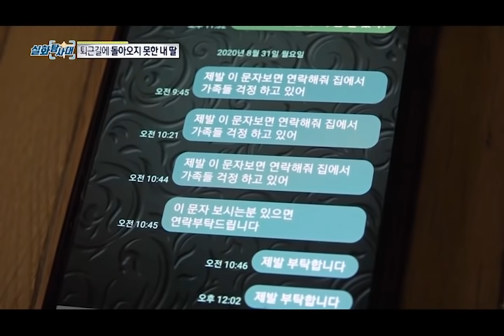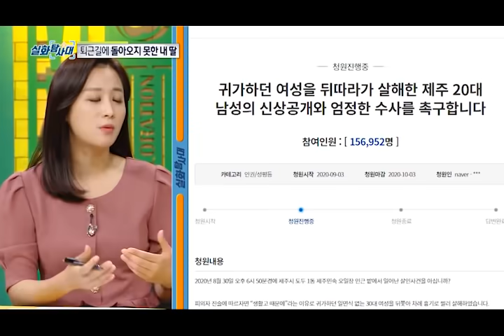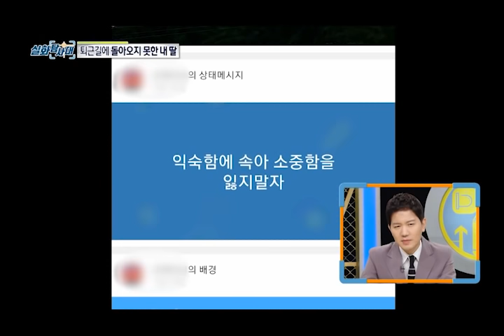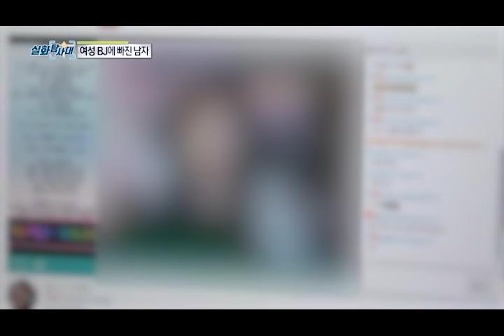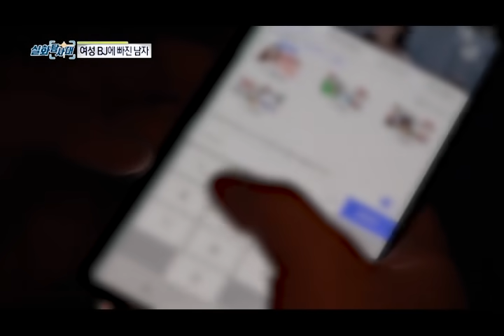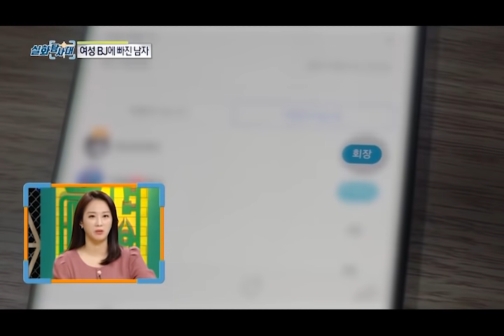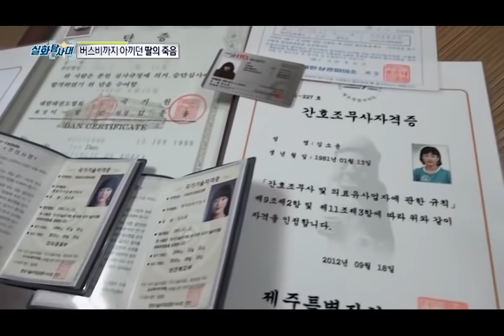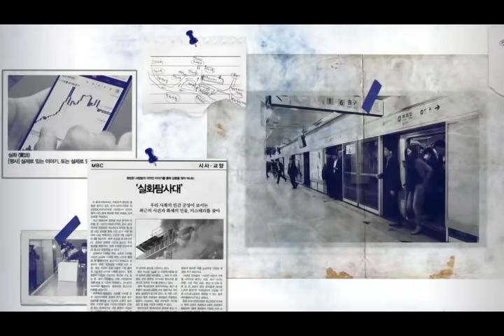[실화충격] 제주 오일장 살인사건 실화탐사대 실화On MBC200926방송